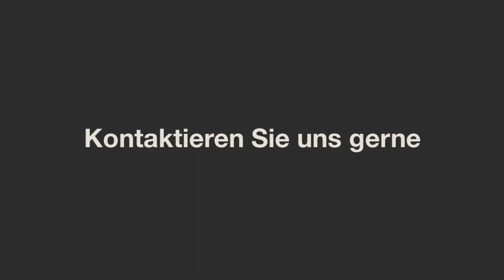comline - Kommunikationstechnik und Sicherheitstechnik in Blieskastel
Willkommen bei Comline, Ihrem Profi für Lösungen in den Bereichen Telematik, Kommunikations- und Sicherheitstechnik. Profitieren Sie von unserer langjährigen Erfahrung sowie zuverlässigen Arbeitsweise. Wir von Comline helfen Ihnen dabei, die richtige Entscheidungsbasis für die Kommunikation in Ihrem Unternehmen zu erarbeiten. Überzeugen Sie sich selbst von unseren zuverlässigen und individuellen Leistungen. Wir beraten Sie selbstverständlich fachkompetent, ausführlich und individuell zu Telefon-, Ruf- und Alarmanlagen, Videoüberwachung, Mobilfunk, Flottenmanagement sowie Wartungen jeglicher Art. Kontaktieren Sie uns gerne.

comline Kommunikationstechnik und Sicherheitstechnik
Bliesgaustr. 47
66440 Blieskastel